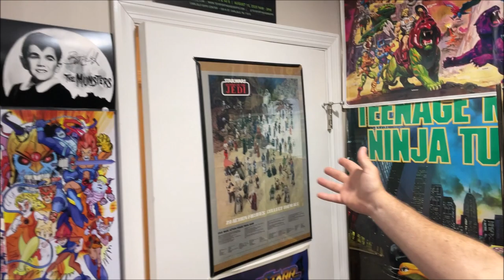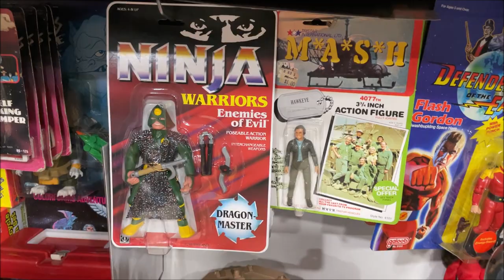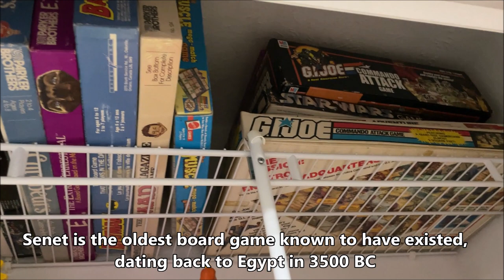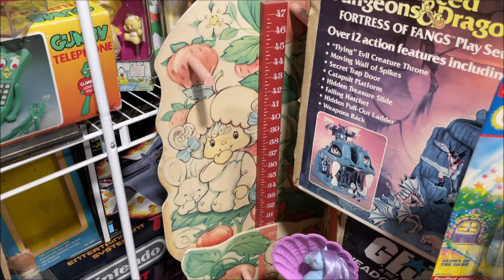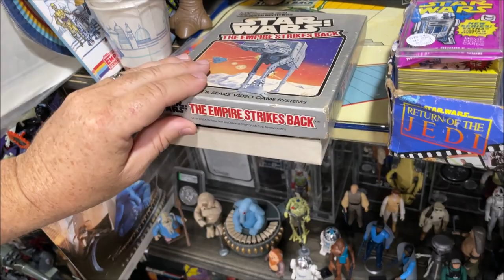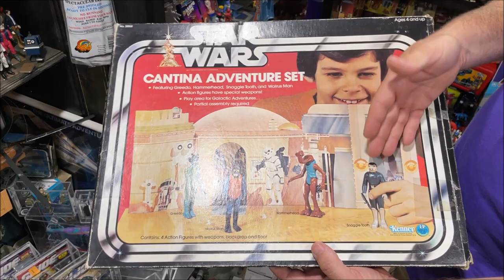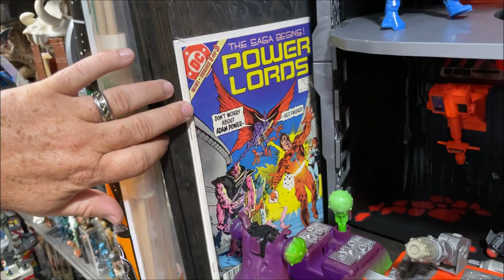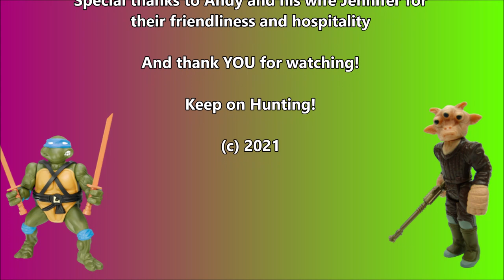Andy's Vintage Toy Collection - Part 1 (Episode 61 - ReeYees Retro Toys)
In Part 1 of Andy's Vintage Toy Collection, we meet Andy Cook, admin of Toy Hoarders Anonymous and creator of Toys for the Ages Expo!  Andy takes us on a tour of his vintage toy room (at least half of it in this episode), and also sit down to discuss his passion for toys.  Buckle in for an amazing collection!